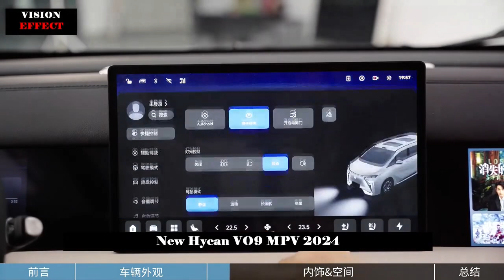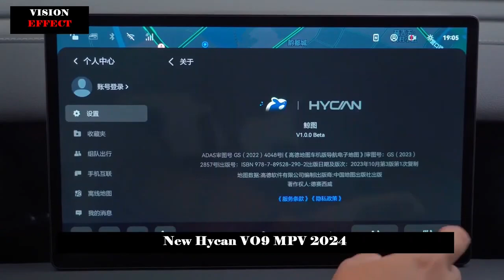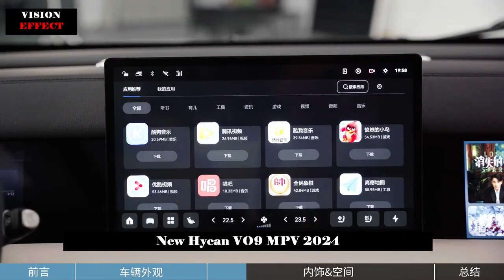400 km Range with 10 Minutes Charging, Hycan Automobile's Masterpiece, New Hycan V09 MPV 2024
Officially launched starting from 318,800, the Hycan V09 is equipped with 800V fast charging and has a range of 400 km in 10 minutes.

On the evening of October 13, Hycan's new medium and large pure electric MPV - Hycan V09 was officially launched. The new car has launched a total of 5 models, with a price range of 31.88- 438,800 yuan. Hycan V09, a masterpiece of Hycan Automobile, has many advanced technologies, based on H-GEA's self-developed global pure electric architecture, equipped with 800V high voltage system, 4C super fast charging with 410kW power and the fastest charging time. This vehicle, which can increase battery life by 400 km in minutes and is also equipped with lidar to support high-end assisted driving, will target the Denza D9 after its launch.

Compared to other new energy MPVs on the market, the Hycan V09 is more innovative in design, with an individual and highly recognizable overall style. Its front face does not adopt the traditional large-size grille design, but adopts a closed shape, which fully suits its pure electric positioning. At the same time, the split headlight design is also adopted. The upper part is LED daytime running light running through, highlighting the sense of technology. The lower part is decorated with exaggerated chrome plating, which adds to the visual effect.

The side of the trunk can be relatively conservative in design considering the seating space requirements and has a flatter shape like other MPV models. However, to make the entire vehicle look more magnificent and fuller, the Hycan V09 is equipped with 19-inch rims, and the top model is equipped with 20-inch rims. The tire specifications of all models are 255/55 R19. Wider tires on models of the same level provide better grip and increase driving stability.

In terms of body size, the length, width and height of the Hycan V09 are 5215/1967/1910 mm, respectively, and the wheelbase is 3170 mm, which is generally comparable to the Denza D9.

The design of the rear of the car is also quite radical. In addition to the popular all-over taillight design, many hard and sharp lines are also used to depict, as well as a large amount of chrome decoration, which makes the rear of the car stylish. It looks very individual and edgy and offers a unique look.

Additionally, in terms of body color, Hycan V09 offers a total of 4 colors: ultra day white, eclipse black, lake blue and meridian grey.

The interior of the Hycan V09 is also quite interesting. The overall design is very simple and adopts a wrap-around layout. There are no physical buttons in the center console area. Most functions are concentrated on the 14.6-inch central control screen. It is also equipped with a 12.3-inch central control screen, 1-inch passenger entertainment screen and a 10.25-inch full LCD instrument panel. The vehicle, which also has a double-bottom flat steering wheel and handrail design, also has air conditioning outlets under the center console and a wireless charging pad for mobile phones.

In terms of intelligence, it can be said to be one of the main selling points of Hycan V09. It is equipped with HI-OS 2.0 vehicle system and has two onboard Qualcomm Snapdragon 8155 chips, which can realize four display connections. Supports smart suggestions and quad-zone voice wake-up. Gesture control, facial recognition and other media functions are available.

This vehicle is also equipped with the new H-VIP 3.0 smart driving interconnection system, which integrates 24 advanced sensors including 4 cameras, 12 ultrasonic radars, 5 millimeter wave radars and 1 lidar, and is the first MPV equipped. Laser Radar models have high-level assisted driving capabilities.

In addition, the entire car includes multi-layer soundproof glass, rear privacy glass and manual sunshades on the rear side windows, as well as a 22-speaker sound system, 256-color ambient lighting and equipment.

In terms of power, the entire Hycan V09 series adopts a front-mounted electric motor layout. The electric motor has a maximum power of 275 horsepower, a maximum torque of 335 N·m and a maximum speed of 190km/h. The chassis adopts MacPherson strut at the front and multi-link independent suspension settings at the rear.

In terms of battery life, depending on the configuration, the Hycan V09 uses different batteries, including lithium iron phosphate battery packs from AVIC Lithium Battery (95.16 kWh, 620 km pure electric range under CLTC operating conditions), nickel cobalt manganese from Juwan provides brands and capacities. Technology Research Battery pack (92 kWh, pure electric range in CLTC operating condition 620 km) and triple lithium battery pack from AVIC Lithium Battery (114.19 kWh, pure electric range in CLTC operating condition 762 km).